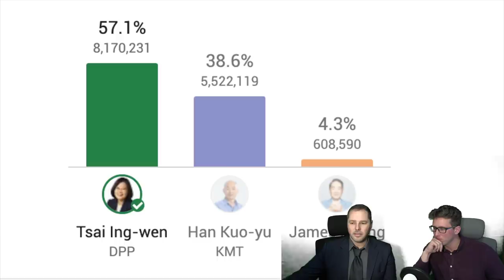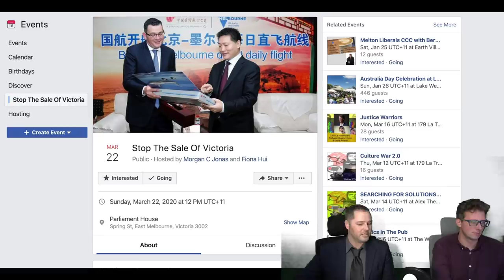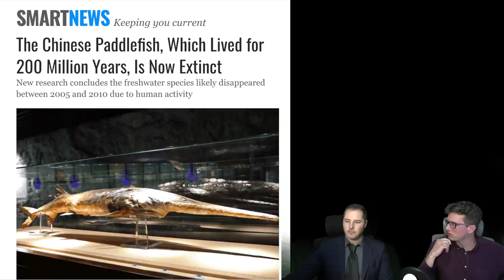Democracy Fights Back - Episode #18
Tsai Ing-Wen wins the Taiwan election by a landslide.
David Gulasi (massive pro-China star on Chinese internet) gets called out by a Chinese YouTuber.

10,000 km. on motorcycles across China's unexplored northern provinces. The Russian border, Inner Mongolia, and even North Korea!